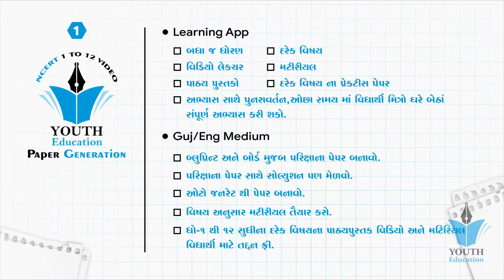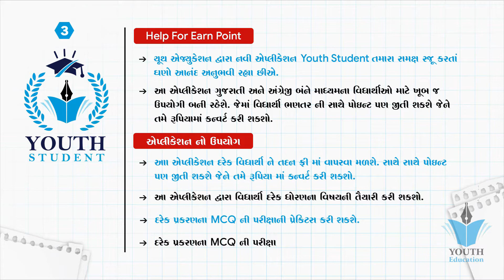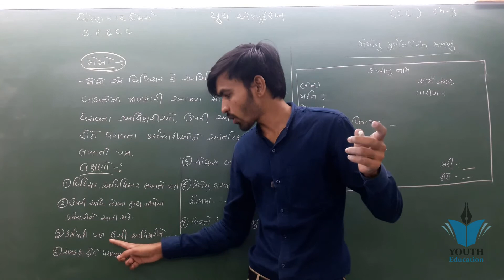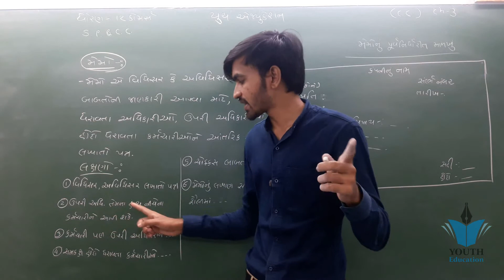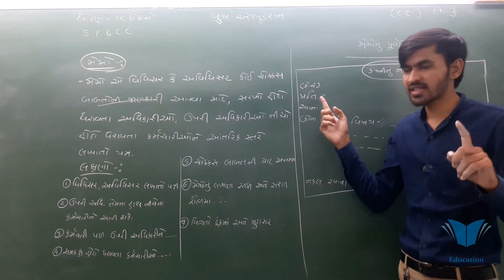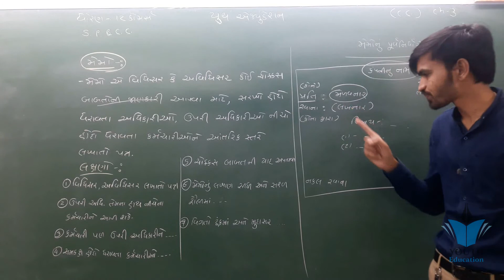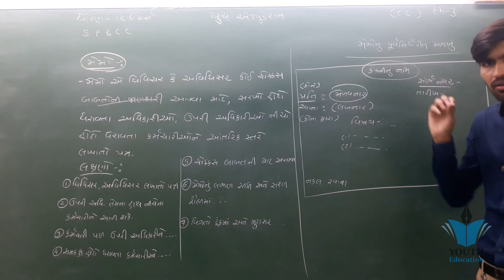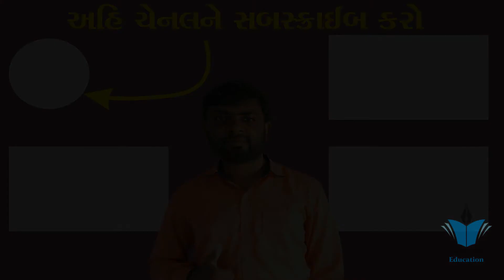STD 12 S.P. C.C. ch 3 (આંતરવિભાગીય અને કર્મચારીવિષયક પત્રવ્યવહાર) ભાગ 8 | Nilkanth Miyani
STD 12 S.P. C.C. ch 2 (સરકારી, જાહેર તથા સ્થાનિક સંસ્થાઓ સાથેનો પત્રવ્યવહાર) ભાગ 1 | Nilkanth Miyani

std 12 S.P. ch 3 (ડિબેંચર) ભાગ 1 || std 12 એસ.પી. ch 3 in gujarati By: Nilkanth Miyani

STD 12 S.P. C.C. ch 3 (આંતરવિભાગીય અને કર્મચારીવિષયક  પત્રવ્યવહાર) ભાગ 1 | Nilkanth Miyani

std 12 S.P. ch 3 (ડિબેંચર) ભાગ 3 || std 12 એસ.પી. ch 3 in gujarati By: Nilkanth Miyani

std 12 S.P. & C.C. ch 1 (બેંકને લગતા પત્ર વ્યવહાર) ભાગ 1 || std 12 સી.સી. ch 1 By: Nilkanth Miyani

Std 12 Commerce Statistics Part 1 Chapter 3 - Theory | GSEB Gujarati Medium

Damayanti swayamvar part 2 | std 12 Gujarati | 12th gujarati damayanti swayamvar | premananda

Std 12 Commerce Statistics Chapter 3 - Part 4 | GSEB Gujarati Medium

std 12 S.P. ch 1 (શેર બહાર પાડવા) ભાગ 2 || std 12 એસ.પી. ch 1 in gujarati By: Nilkanth Miyani

SHRENIK || MATRICES || શ્રેણિક || exercise 3.4 || STD 12 MATHS CHAPTER 3

PAGHADI NU MULYANKAN | PART 1 l STD 12 GSEB | ACCOUNTS

12 commerce BA chapter 1|| std 12 B A CH 1 || 12 com B.A most imp || part -1 || BBA|| B.COM || M.B.A

PAGHADI NU MULYANKAN | PART 3 l STD 12 GSEB | ACCOUNTS

PAGHADI NU MULYANKAN | PART 4 l STD 12 GSEB | ACCOUNTS

Ramban std 12 Gujarati | Gujarati std. 12th | Gujarati ch. 5 Ramban | Ramban kavy samjuti sathe

BHAGIDARI VISHAY PRAVESH | PART 3 l STD12 GSEB | ACCOUNTS

std 12 S.P. ch 3 (ડિબેંચર) ભાગ 9 || std 12 એસ.પી. ch 3 in gujarati By: Nilkanth Miyani

STD 12 | ACCOUNT Part 1 | CH-3 પાઘડીનું મૂલ્યાંકન | 01-Introduction

Std 12 Commerce | Guj Med | BA | Ch-3 | આયોજન | Planning | NCERT | GSEB | @ULTRA Vision Academy

Std 12 account part 1 chapter 3

std 12 S.P. ch 4 (સભ્યપદ) ભાગ 1 || std 12 એસ.પી. ch 4 in gujarati By: Nilkanth Miyani

Com | STD 12 | S.P-1 | Letter Format

STD:-12, PART-A, CH-3, PAGHDI NU MULYANKAN, PART-1

SPCC STD.12 CHAP.01 TOPIC.01

std 12 S.P. ch 1 (શેર બહાર પાડવા) ભાગ 3 || std 12 એસ.પી. ch 1 in gujarati By: Nilkanth Miyani

Economics Gujrati std 12 ch 3 qus 5 fugavana karno reasion of infectious

std 12 S.P. ch 4 (સભ્યપદ) ભાગ 3 || std 12 એસ.પી. ch 4 in gujarati By: Nilkanth Miyani

001 | Revision of Std 12 Stat in 20 Minutes | std 12 commerce stat in gujarati | ETuition Gujarati

std 12 S.P. ch 4 (સભ્યપદ) ભાગ 2 || std 12 એસ.પી. ch 4 in gujarati By: Nilkanth Miyani

GSEB Std 12 Science Chemistry IMP Board Exam 2020 | Ch 3 Board IMP | Imp Std 12 Science Board 2020

std 12 S.P. ch 2 (શેર ફેરબદલી હસ્તાંતરણ) ભાગ 3 || std 12 એસ.પી. ch 2 in gujarati By: Nilkanth Miyani

std 12 S.P. ch 1 (શેર બહાર પાડવા) ભાગ 1 || std 12 એસ.પી. ch 1 in gujarati By: Nilkanth Miyani

std 12 S.P. ch 2 (શેર ફેરબદલી હસ્તાંતરણ) ભાગ 1 || std 12 એસ.પી. ch 2 in gujarati By: Nilkanth Miyani

Economics Gujrati std 12 ch:3 qus 2 meaning of money and its functions

Std 12 stat part 1 ch 3 video no.1 COMMERCE EXPERT

Physics: Integration in Kinematics (Std 11th Sem-1 Chap-3)

STD 12 Stat Ch 2 (યાદચ્છિક ચક અને અસતત સંભાવના વિતરણ) ભાગ 7 STD 12 આંકડાશાસ્ત્ર Ch 2 Pritesh Sangani

Std 12 Commerce Aakda Shastra Chapter 3 Lecture 5 | ટૂંકા દાખલા

std 12 S.P. ch 3 (ડિબેંચર) ભાગ 4 || std 12 એસ.પી. ch 3 in gujarati By: Nilkanth Miyani

std 12 S.P. ch 1 (શેર બહાર પાડવા) ભાગ 13 || std 12 એસ.પી. ch 1 in gujarati By: Nilkanth Miyani

SUCHAK ANK | PART 13 | STD12 GSEB | STATISTICS

SUREKH SAHSAMBANDH | PART 3 | STATISTICS | STD12 GSEB

Std. 12th Commerce GSEB - Part 2 - Ch. 3 - Planning - O.C. - 2020-21

std 12 S.P. & C.C. ch 1 (બેંકને લગતા પત્ર વ્યવહાર) ભાગ 3 || std 12 સી.સી. ch 1 By: Nilkanth Miyani

STD 12 Stat Ch 2 (યાદચ્છિક ચક અને અસતત સંભાવના વિતરણ) ભાગ 1 STD 12 આંકડાશાસ્ત્ર Ch 2 Pritesh Sangani

Std. 12th Commerce GSEB - Part 1 - Ch. 3 - Planning - O.C. - 2020-21